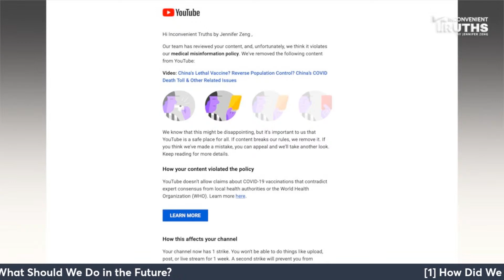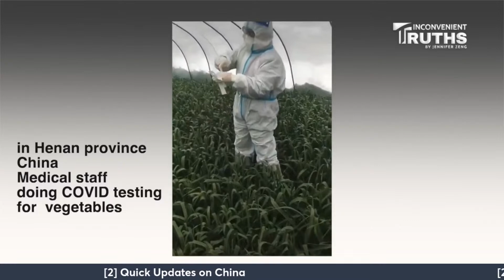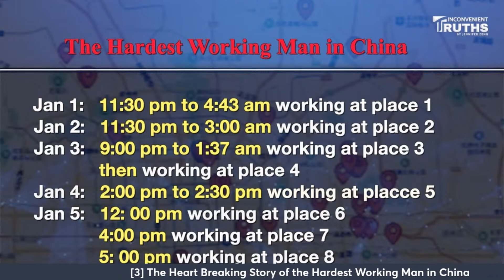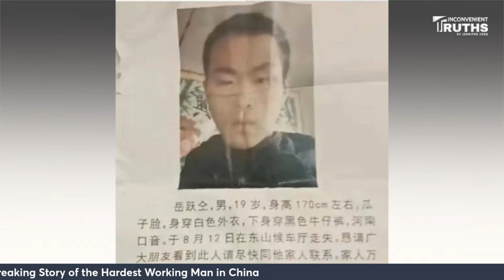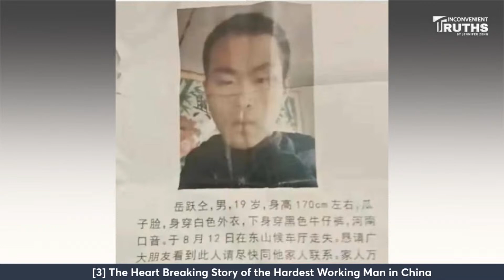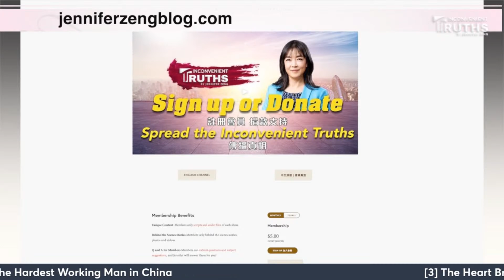Epidemiological Survey: Big Data Reveals Astonishing “Lifestyle” of Man in Beijing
Today I will talk about a very serious issue not in China, but in the US, that is, High-tech totalitarianism, and how it is harming our society. Then I will talk about how and why the hearts of millions of Chinese netizens were broken by a boring, but detailed “epidemiological survey” conducted through big data. I am sure you will be very surprised too.